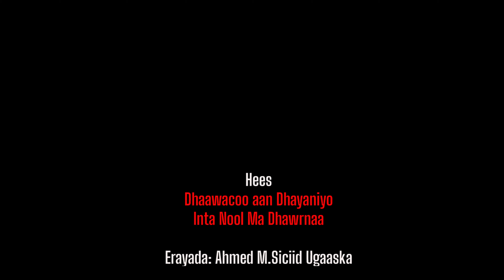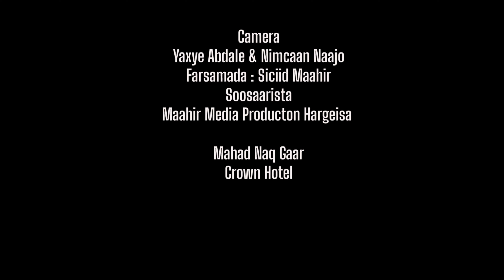Burcaawi - Saado - Aamina & Faysa | Inta Nool Ma Dhawrnaa | Official Music Video 2023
Dhaawacoo Aan Dhayaniyo Inta Nool Ma Dhawrnaa !!!
Codadka : Abdifataax Burcaawi - Saado Qaran - Aamina Ciise  & Faysa Gashaan
Erayada : Ahmed Mohamed Siciid Ugaaska
Laxanka : Ustaad C.Fataa  Burcaawi
Camera: Yahye Abdale & Nimcaan
Produced by : Maahir Media Production

Inta Nool Ma dhawr Naan , laascaanood, Dagaal , Somaliland, Goojacade,  Nabad